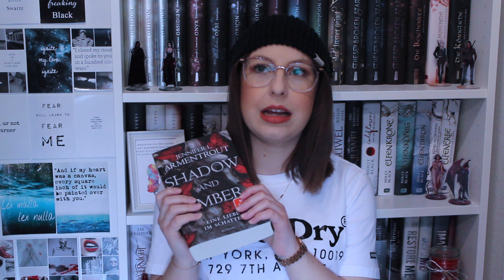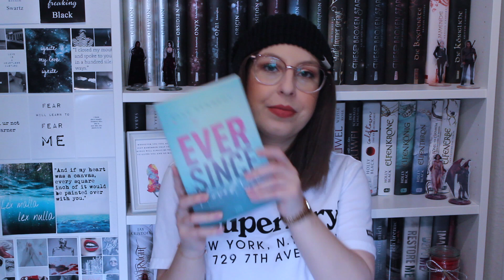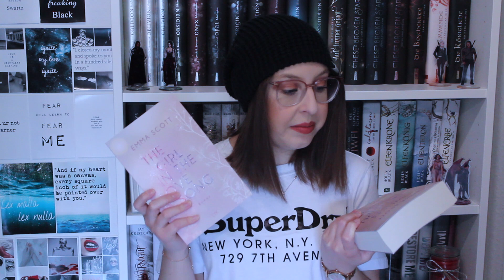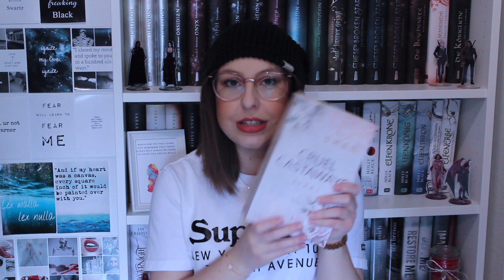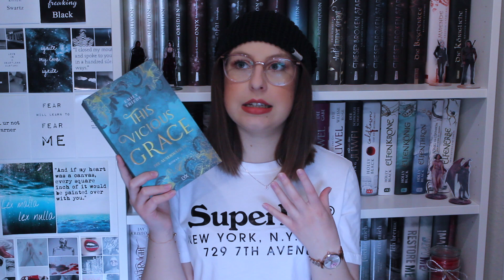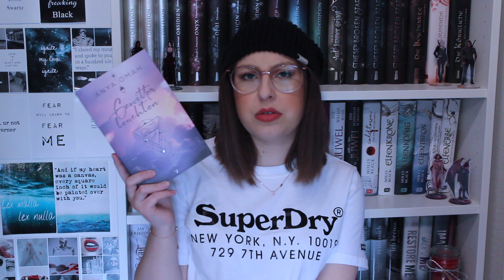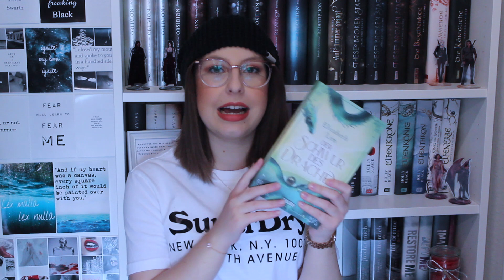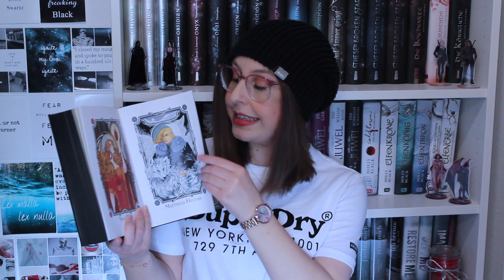📚 XXXL NEUZUGÄNGE & BOOKHAUL (1/2) 📚 - Der größte Haul, den es je gab +64 Bücher 😟❤️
da mein letztes Neuzugänge-Video schon ziemlich lange her ist, haben sich auf meiner Liste seeeehr viele Bücher angesammelt, die ich Euch in einem zweiteiligen Videoformat gerne zeigen möchte. 🥰
Heute geht es mit dem ersten Teil los und ich hoffe, dass Euch die Videos gefallen. 🙋🏼‍♀️

Ich wünsche Euch wie immer viel Spaß beim Zuschauen!

Erwähnte Bücher:

- Shadow and Ember**

- The Witch Queen*

- The Rise of the Witch Queen*

- Fragile Heart*

- Ever since I loved you*

- Neon Gods - Hades & Persephone*

- The Girl in the Love Song*

- When you come back to me**

- Welch grausames Ende*

- Twisted Dreams*

- Ich fürchte mich nicht*

- Rette mich vor Dir*

- Ich brenne für Dich*

- Cruel Castaways - Rival*

- Sand Castle Ruins*

- This Vicious Grace - Die Auserwählte*

- Wer die Hölle kennt**

- Denn ohne Musik werden wir ertrinken*

- The Love we feel**

- We don't lie anymore**

- Drowning Souls**

- a Touch of Malice*

- Der Schwur des Drachen**

- Die Unannehmlichkeiten von Liebe**

- Court of Sun*

- Das Lied der Krähen (Special Edition)**

- Das Gold der Krähen (Special Edition)**

Mit ** gekennzeichnete Bücher wurden mir vom Verlag als Lese-und Rezensionsexemplare zugeschickt. An dieser Stelle ein herzliches Dankeschön dafür!